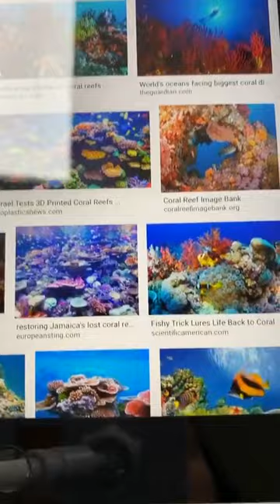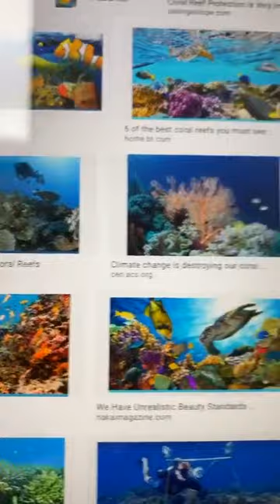Sea Life Stitchalong: day 1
Backstitch and whipped Backstitch! 6 strands